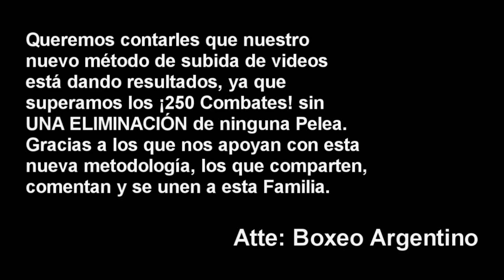(GranKO) Alan Chaves vs Keine Montenegro ][ ElCultivetaBOX